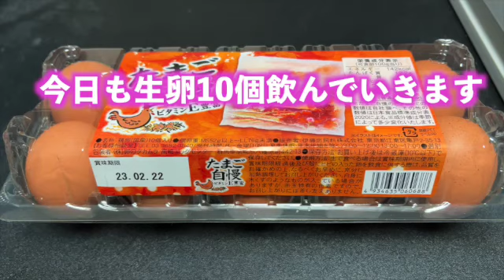【完全栄養】 生卵10個においしい炭酸水レモン 混ぜて乾杯する弱者男性399日目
399th day

エイドリア〜ン

生卵10個に混ぜて欲しいドリンクがあればコメント下さい。
コンビニ・マツキヨ・マックで売られてる商品なら検討させて頂きます。
貧乏なので200円以内の商品で勘弁して下さい。
近所のお店で売られて無かったり、高額だったりした場合は、ご期待に添えないこともあります。その際はご容赦願います。

I drink 10 raw eggs every day, like Rocky

Challenge to eat raw eggs every day